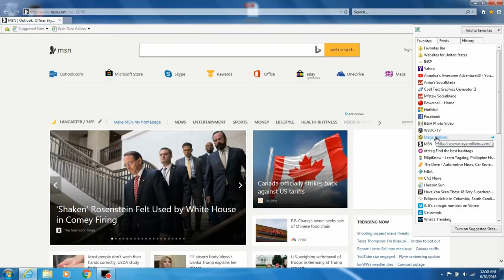Am I A Millionaire? Mega Millions/Lottery/Millionaire Challenge (Episode 73)